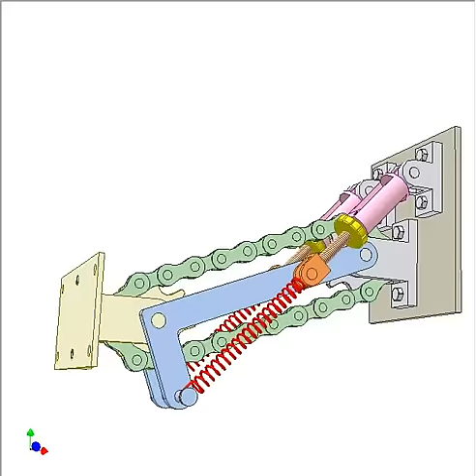TV wall bracket 1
Instead of a parallelogram mechanism here a chain drive ensures that the TV direction is kept unchanged when it moves up down.
The grey sprocket is stationary. The TV back is fixed to the other sprocket (in yellow).
Red springs equilibrate the mechanism. Positions of the spring pivots are the key factor. They should be defined during testing the mechanism to ensure that when spring force is increased, its lever arm for right revolution joint of the blue bar is reduced.